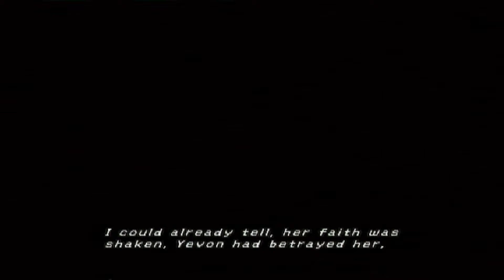Final Fantasy X [PS2] (Cutscenes) (34)